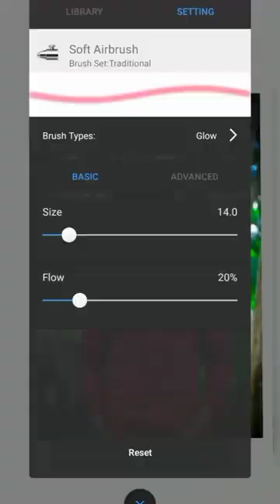Lightroom and autosketch ka kamal...